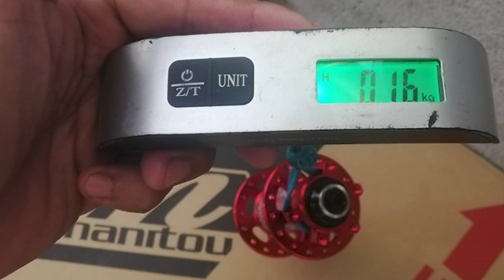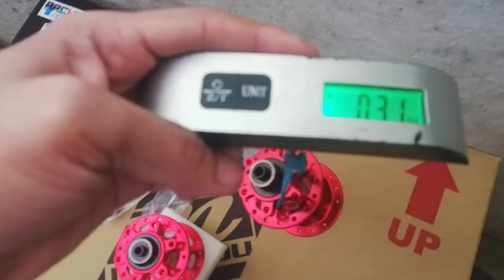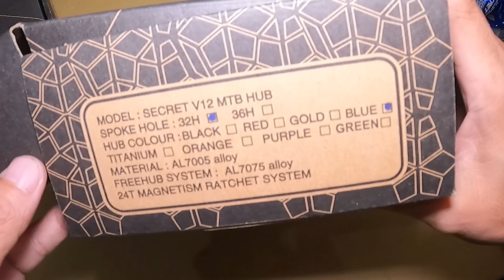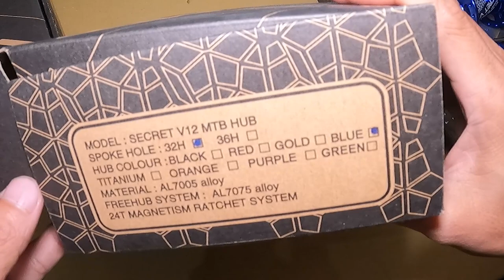Walang secret dahil nandito na ang Sagmit V12 Secret | Unboxing and Specs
Sagmit Secret V12 🔥RATCHET🔥
4 Sealed Bearings 32h Only!
Convertible to Thru-Axle:
   Front: 15mm×100mm
   Rear: 12mm×142mm

Address: Sandico St, Abangan Sur, Marilao, Bulacan